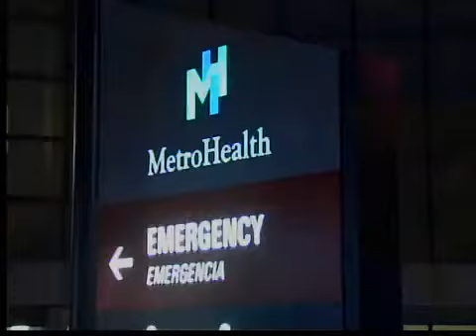I-90 Accident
Curtis Jackson reports two children are in serious condition after an accident during the evening commute.